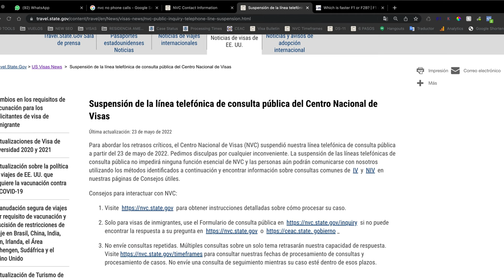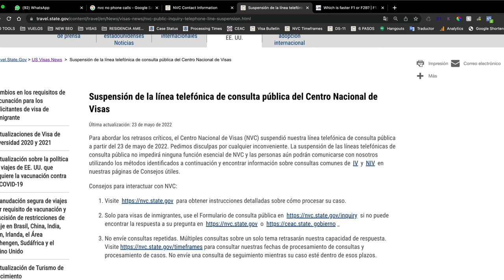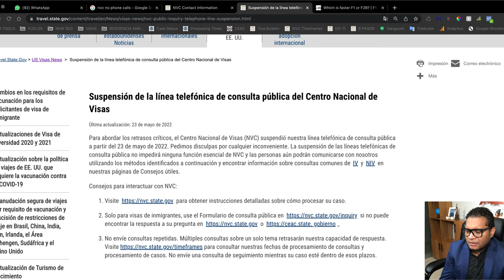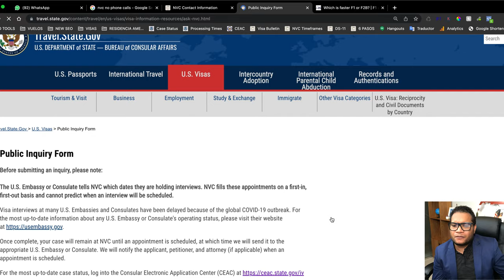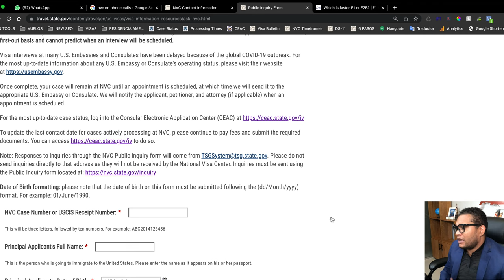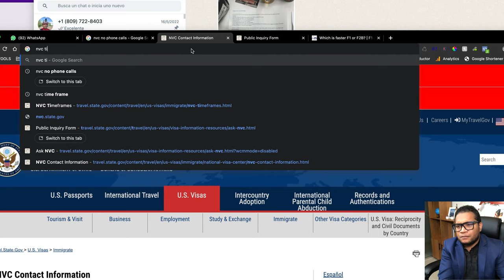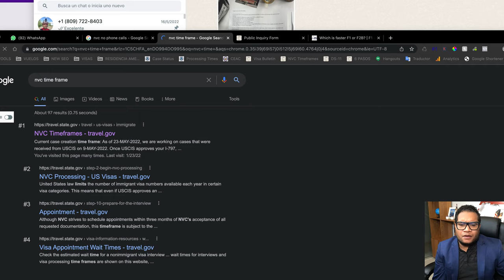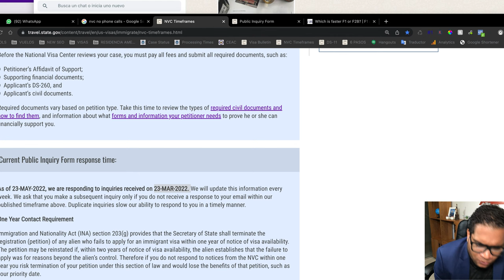EL NVC YA NO RECIBE LLAMADAS - CONSULTAS EN VIVO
Santo Domingo.